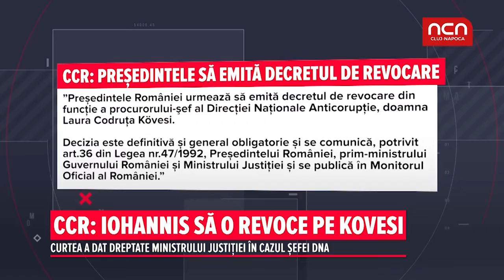CCR: Iohannis sa o revoce pe Kovesi